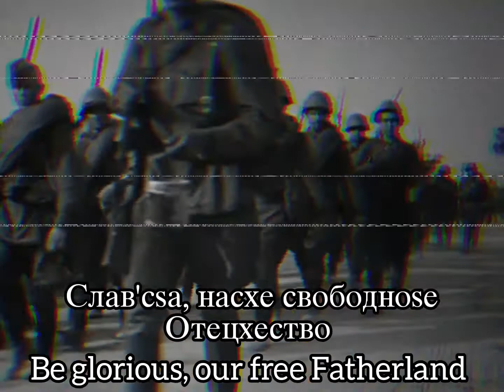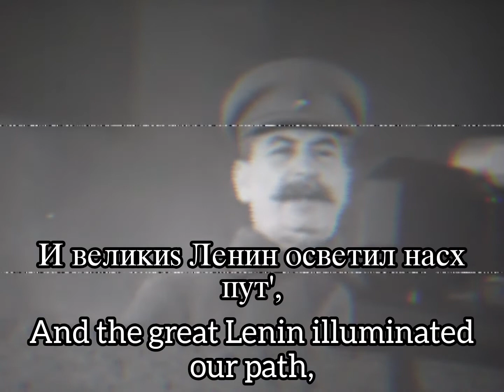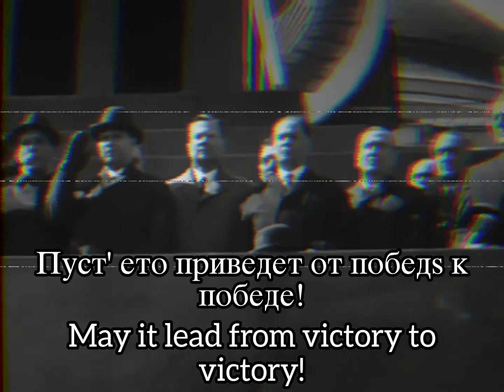Historical National Anthems: National Anthem of the Soviet Union (1944-1977)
Name: State Anthem Of The Soviet Union
Country: Soviet Union
Writer: Sergey Mikhalkov
Adopted: 1944
Replaced: 1977

This anthem was used in the Soviet Union before the 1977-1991 version was. Adopted in 1944, this anthem is very similar, but has a few different lyrics. It was replaced in 1977.

Countries With Sam: Season 3 Episode 13